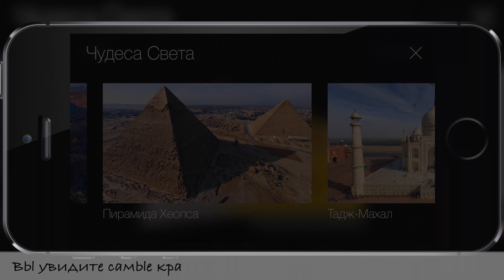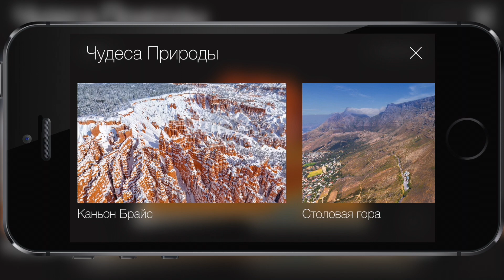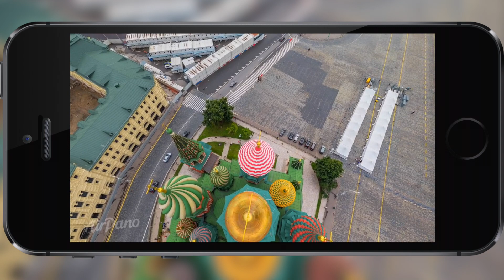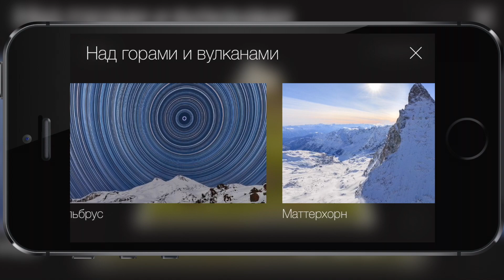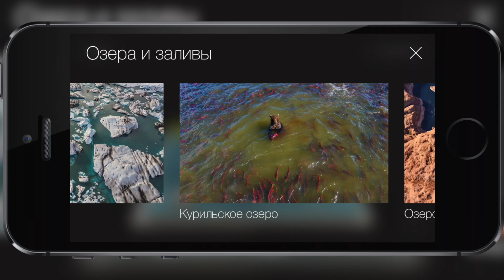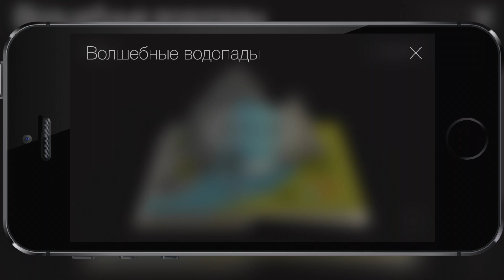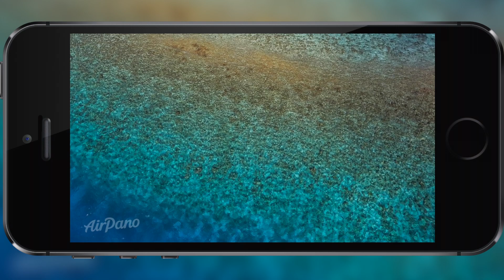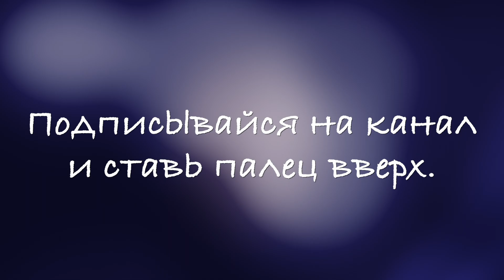"AirPano Travel Book" для iOS (iPhone/iPad)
Приготовьтесь к удивительному виртуальному путешествию! Лучшие в мире 360º панорамы с воздуха теперь на вашем iPad и iPhone!

AirPano Travel Book — это подборка уникальных сферических панорам, снятых над самыми удивительными уголками планеты с высоты птичьего полета. Открыв книгу, вы отправляетесь в увлекательное путешествие с практически полным ощущением присутствия в том месте, где проводилась съемка. Технология создания панорам с воздуха позволяет зрителям парить в небе над Ниагарским водопадом и знаменитым Тадж Махалом, над ночным Лас-Вегасом и над фантастическими пляжами Доминиканской республики.

Сферические панорамы отличаются от обычных фотографий тем, что зритель сам может поворачивать изображение в любом направлении, менять угол обзора, приближать и отдалять отдельные его участки. Вы увидите самые красивые города мира и исторические места, пляжи и ночные пейзажи, полюбуетесь извержением вулкана и удивительными озерами, вершинами гор и водопадами.

AirPano — это некоммерческий проект, создаваемый небольшой командой российских фотографов-любителей, специализирующихся на панорамах высокого разрешения, которые снимаются с воздуха. По географии аэросъемок, количеству воздушных панорам, художественному и техническому качеству материала на сегодня AirPano является крупнейшим в мире ресурсом. Уже сейчас на сайте представлено более 2000 панорам, показывающих с воздуха более 200 известных точек Земли. Проект AirPano не останавливается на достигнутом и планирует продолжать съемку аэропанорам и создание виртуальных туров по наиболее интересным местам нашей планеты. Каждую неделю на сайте публикуются новые панорамы.

AirPano сотрудничает с мировыми изданиями, такими как National Georgrafic, GEO, Der Spiegel, Daily Mail, и является регулярным победителем российских и международных фотоконкурсов.